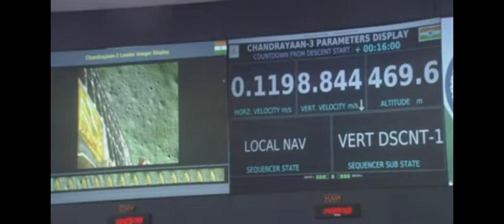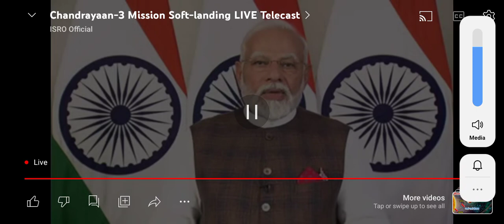Chandrayan3 Randing Last moment || चंद्रयान-3 का अंतिम चरण जरूर देखें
चंद्रयान 3,
चंद्रयान 3 song status,
चंद्रयान 3 पर पाकिस्तानी रिएक्शन,
चंद्रयान 3 चांद पर कब पहुंचेगा,
चंद्रयान 3 पर कितने लोग गए हैं,
चंद्रयान 3 पर कौन कौन जाएगा,
चंद्रयान 3 पर पाकिस्तान,
चंद्रयान 3 मिशन पर कौन गया है,
चंद्रयान 3 पर पाकिस्तान का रिएक्शन,
चंद्रयान 3 कब चंद्रमा पर पहुंच गया,
चंद्रयान 3 पर निबंध हिंदी में,
चंद्रयान 3 चंद्रमा पर कैसे उतरेगा,
चंद्रयान 3 video status,
चंद्रयान 3 लॉन्च इन इंडिया,
चंद्रयान 3 short video,
चंद्रयान 3 animation video,
चंद्रयान 3 status video download,
चंद्रयान 3 लांच video,
चंद्रयान 3 3d video,
चंद्रयान 3 लॉन्चिंग video,
चंद्रयान 3 शॉर्ट video,
चंद्रयान 3 स्टेटस video,
चंद्रयान 3 मिशन status video,
चंद्रयान 3 take off,
चंद्रयान 3 इन पाकिस्तान,
चंद्रयान 3 song,
चंद्रयान 3 from flight,
चंद्रयान 3 स्टेटस song,
चंद्रयान 3 short video song,
चंद्रयान 3 by khan sir,
चंद्रयान 3 by utkarsh,
चंद्रयान 3 by ankit avasthi sir,
चंद्रयान 3 by drishti ias,
चंद्रयान 3 मिशन by khan sir,
चंद्रयान 3 कब नीचे आएगा,
chandrayan3,
chandrayaan 3 tv9 gujarati,
chandrayaan 3 7,
chandrayaan 3 tv9 marathi,
chandrayaan 3 tv9 telugu,
chandrayaan 3 live tv9,
chandrayaan 3 8,
chandrayaan 3 8 sadasya name,
chandrayaan 3 8 members,
chandrayaan 3 8 members name,
chandrayaan 3 5,
chandrayaan 3 5 points,
chandrayaan 3 5 lines,
chandrayaan 3 0,
chandrayaan 3 vande mataram,
chandrayaan 3 4k video,
chandrayaan 3 4k,
chandrayaan 3 4k status,
chandrayaan 3 zoom video,
chandrayaan 3 z news,
chandrayaan 3 zoom,
chandrayaan 3 24 news live,
chandrayaan 3 usa news,
chandrayaan 3 zee 24 taas live,
chandrayaan 3 zee 24 taas,
chandrayaan 3 zemtv,
chandrayaan 3 zee 24 ghanta,
chandrayaan 3 zee 24 kalak,
chandrayaan 3 zee news,
chandrayaan 3 zee marathi,
chandrayaan 3 space video,
ksp2 chandrayaan 3,
chandrayaan 3 2023 live,
24 news chandrayaan 3,
24 news live malayalam chandrayaan 3,
chandrayaan 3 launch video from flight,
chandrayaan 3 crew spacex,
chandrayaan 3 video,
chandrayaan 3 visuals,
chandrayaan 2 3d animation,
chandrayaan 3 vlog,
chandrayaan 3 live video,
chandrayaan 3 song,
chandrayaan 3 status song,
chandrayaan 3 story,
chandrayaan 3 usa,
chandrayaan 3 upsc,
chandrayaan 3 success or failure,
chandrayaan 3 study iq,
chandrayaan 3 24 july,
chandrayaan 3 x songs,
chandrayaan 3 x,
3 chandrayaan 3,
chandrayaan 3 update live,
3 chandrayaan 3 launching,
3 chandrayaan 3 hindi chandrayaan 3 saar hindi kahaniya,
indian 3 chandrayaan 3,
balveer 3 chandrayaan 3,
mission 3 chandrayaan 3,
chandrayaan 3 update today,
chandrayaan 3 update in tamil,
chandrayaan 3 update today tamil,
chandrayaan 3 status video,
tv9 live telugu chandrayaan 3,
chandrayaan 3 x dhivara,
chandrayaan 3 live today,
chandrayaan 3 tv9,
t chandrayaan 3,
bandeya x chandrayaan 3,
spacex on chandrayaan 3,
isro chandrayaan 2 3d animation,
chandrayaan 1 2 3 information,
chandrayaan 3 x vande mataram,
chandrayaan 3 x lehra do,
chandrayaan 2 vs chandrayaan 3,
chandrayaan 3 short video,
chandrayaan 3 update news,
chandrayaan 3 status live,
chandrayaan 3 whatsapp status,
chandrayaan 3 today,
chandrayaan 3 today update,
chandrayaan 3 tracking,
chandrayaan 3 tamil,
chandrayaan 3 telugu,
is chandrayaan 3,
chandrayaan 3 rover,
chandrayaan 3 q bheja gaya,
chandrayaan 3 3d animation,
chandrayaan 3 launch reaction,
world reaction on chandrayaan 3,
rocket launch video chandrayaan 3,
republic bharat live chandrayaan 3,
chandrayaan 3 route map,
chandrayaan 3 report,
chandrayaan 3 reels,
chandrayaan 3 review,
chandrayaan 3 rocket launch,
chandrayaan 3 rocket,
chandrayaan 3 psc questions,
chandrayaan 3 reaction by foreigners,
chandrayaan 3 360 degree video,
chandrayaan 3 reaction pakistan,
chandrayaan 3 kyu launch kiya gaya,
chandrayaan 3 q gya hai,
chandrayaan 3 kab launch hua,
chandrayaan 3 quiz questions and answers,
chandrayaan 3 question,
chandrayaan 3 q banaya gaya,
chandrayaan 3 q gaya hai,
chandrayaan 3 ko q bheja gaya,
chandrayaan 3 3d drawing,
chandrayaan 3 3d model,
chandrayaan 3 3rd stage,
is chandrayaan 3 successful telugu,
chandrayaan 3 update telugu,
chandrayaan 3 current update,
chandrayaan 3 ki udaan,
chandrayaan 3 24,
utkarsh chandrayaan 3,
what is the use of chandrayaan 3,
world on chandrayaan 3,
chandrayaan 3 tamil news,
chandrayaan 3 telugu live,
chandrayaan 3 tracking live,
chandrayaan 3 telugu news,
is chandrayaan 3 blast,
chandrayaan 3 3d animation video,
is chandrayaan 3 mission failed,
is chandrayaan 3 manned mission,
is chandrayaan 3 successful or not,